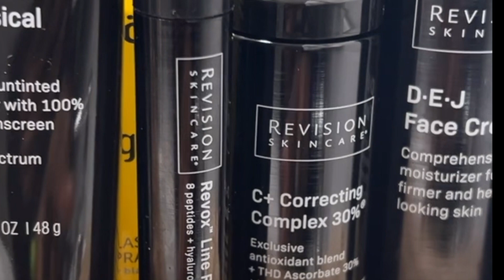🌸HELLO SPRING🌸MICROLINK HAIR MAINTENCE|EIGHT SUSHI|MAKING TOMATO BISQUE INSIPIRED BY KIRAH!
Hi this is what ive been up too these last two weeks. Enjoy :)